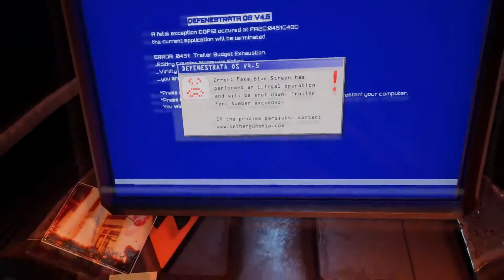MOTHERGUNSHIP - Resistance Gamescom 2017 Trailer HD